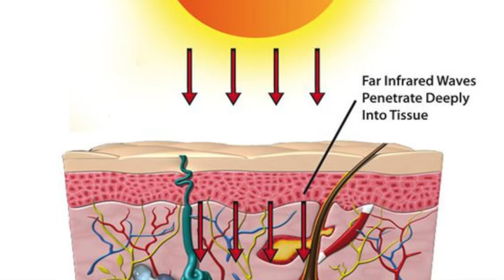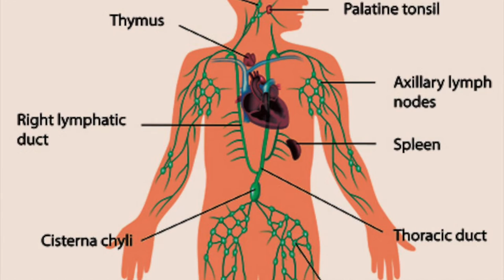Why Sweat It?